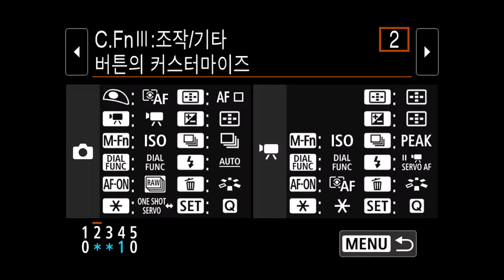Canon EOS M6 Mark II ButtonSetup 9330